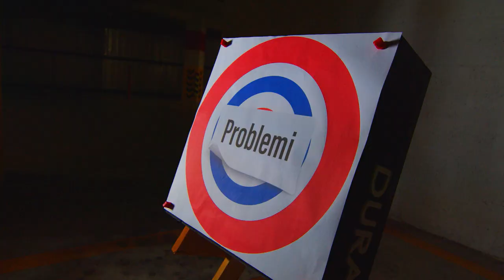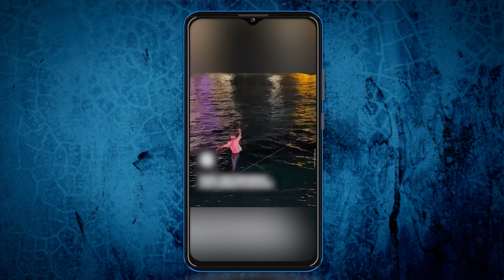Shooter TV Show Episode 12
Id-DANUSAN se jtuha għall-isparar?

Daniel u Sander qed iwasslu programm televiżiv ġdid; SHOOTER.

Programm ta’ ħames minuti kuljum fuq ONE TV fit-8:35pm, mit-Tnejn sal-Ħadd, mimli satira u komiċità fuq affarijiet attwali.